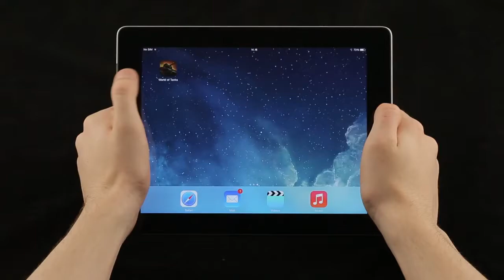World of Tanks Blitz Now Available for Free Download Exclusively on the App Store